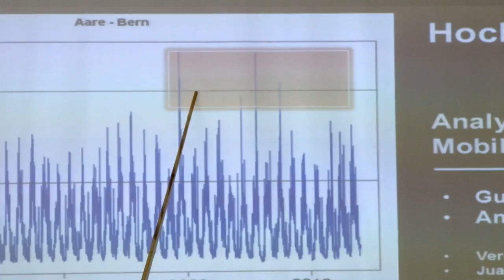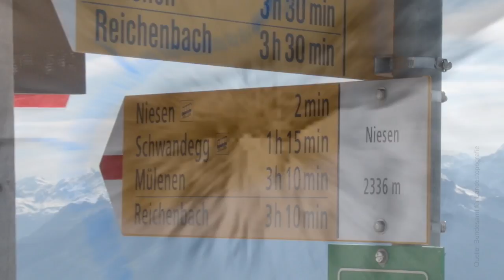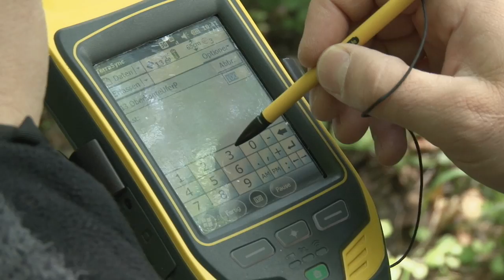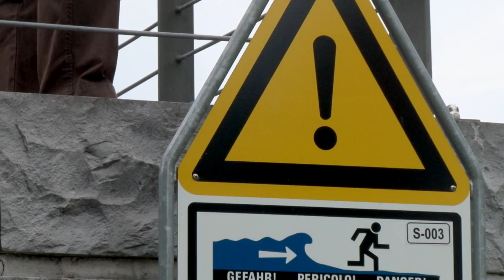Extreme Hochwasser – Was kommt auf uns zu?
Grosse Überschwemmungen waren in den letzten 40 Jahren aussergewöhnlich häufig. Was ist die Ursache dieser Häufung? Und müssen wir in Zukunft mit noch grösseren Hochwassern rechnen?

Der Film "Extreme Hochwasser - Was kommt auf uns zu?" gibt einen Einblick in einen Teil der aktuellen Forschungstätigkeit des Mobiliar Lab an der Universität Bern. In diesem Forschungsprojekt geht es darum herauszufinden, wie gravierend die schlimmstmöglichen Überschwemmungen in einem Gebiet theoretisch ausfallen könnten. Dabei spielt die räumliche Verteilung der Niederschläge eine wichtige Rolle: Zum Beispiel macht es für Bern einen grossen Unterschied, in welchem Einzugsgebiet der Aare wie viel Regen fällt. Je nachdem ist der Pegel der Aare in Bern höher oder weniger hoch und es entstehen kleinere oder grössere Schäden in der Nähe des Flusses, beispielsweise im Mattequartier.

Das Mobiliar Lab für Naturrisiken wurde 2013 gegründet und ist eine gemeinsame Forschungsinitiative der Mobiliar Versicherung und des Oeschger-Zentrums (OCCR) der Uni Bern. Es erforscht und quantifiziert Klimarisiken, Naturgefahren sowie deren Auswirkungen, und es befasst sich mit der räumlichen Darstellung dieser Phänomene. Die Hauptforschungsschwerpunkte sind Hochwasser, Hagel und Sturm.